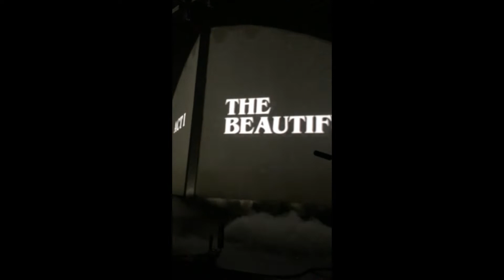GoPro G-Eazy Concert 2018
This video right here was me and my friends at the best concert we've ever been to in our lives!. we traveled from Halifax Nova Scotia to the big city of Toronto to go see the legend G-Eazy him self perform live. It was a short trip but had an amazing time and got to see some sights as well!.

The song used in the video is copyright and is not intended for use of making money and only to be used for the joy of watching the video i have created and have been bought threw the iTunes store.

artist and name of the song is:

G-Eazy (Some kind of drug)